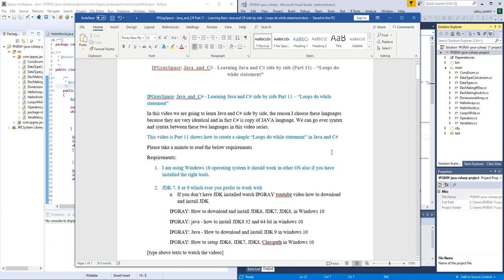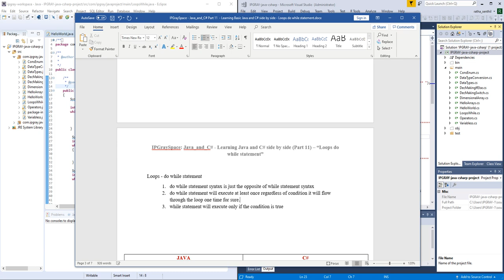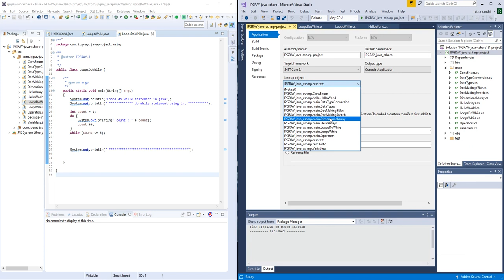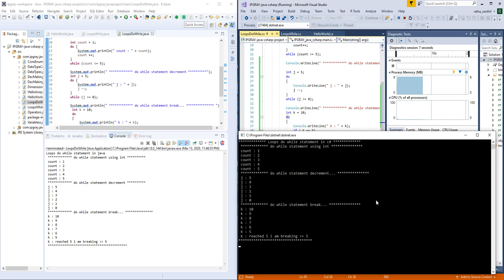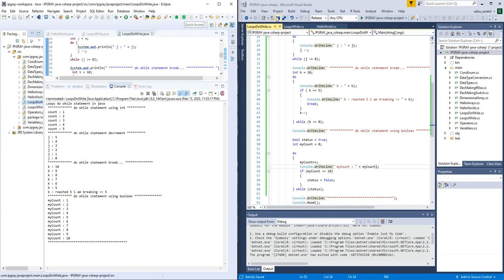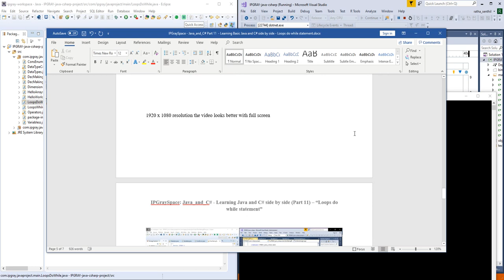CodingJoys - Part 11-Learning Basic Java and C# side by side-Loops do while statement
IPGraySpace: Java_and_C# - Learning Java and C# side by side Part 11 – “Loops do while statement”
In this video we are going to learn Java and C# side by side, the reason I choose these languages because they are very identical and in fact C# is copy of JAVA language. We can go over syntax and syntax between these two languages in this video series.
This video is Part 11 shows how to create a simple “Loops do while statement” in Java and C#
Please take a minute to read the below requirements
Requirements:
1. I am using Windows 10 operating system it should work in other OS also if you have installed the right tools.

2. JDK 7, 8 or 9 which ever you prefer to work with
a. If you don’t have JDK installed watch IPGRAY youtube video how to download and install JDK
IPGRAY: How to download and install JDK6, JDK7, JDK8, in Windows 10
IPGRAY: java - how to install JDK8 32 and 64 bit in windows 10
IPGRAY: Java - How to download and install JDK 9 in windows 10
IPGRAY: How to setup JDK6, JDK7, JDK8, Classpath in Windows 10
[type above texts to watch the videos]

3. We are going to use Netbeans or Eclipse IDE for Java development
a. If you don’t have Netbeans watch IPGRAY youtube video how to download and install Netbeans on windows 10
IPGRAY: java - netbeans OS independent version installation in windows 10
 IPGRAY: java - how to create java project in netbeans
4. We are going to use Visual Studio 2017 for C# development
a. If you don’t have Visual Studio 2017 watch IPGRAY youtube video how to download and install Visual Studio 2017 on windows 10
IPGRAY: Visual Studio - How to download and install visual studio 2017 in windows 10
IPGRAY: Visual Studio - How to create sample ASP.NET project in visual studio

We are going to create standalone Java and C# projects in the IDE
In this video we will see two IDE in the screen at the same time, left side NetBeans or Eclipse IDE and the right-side Visual Studio 2017 IDE. Having both the IDE at the same time is easy to compare the syntax and run the programs to see the outputs.
[adjust your screen resolution to see the video clearly, I am trying to put two IDE’s in the same window may not look well if you have older monitors with low resolution]
You can also view the entire content in